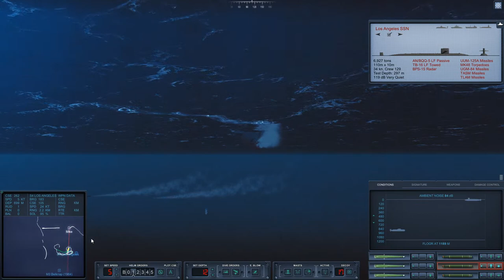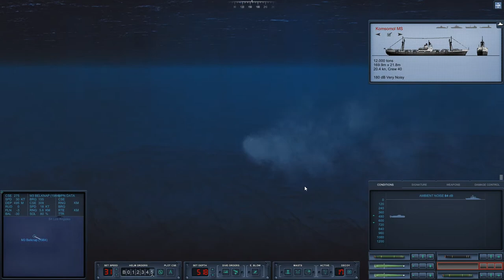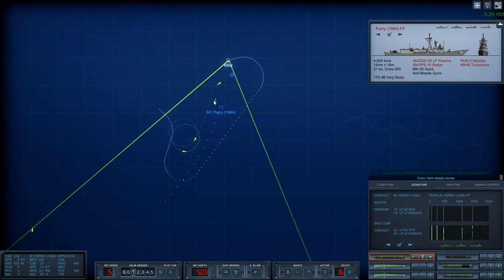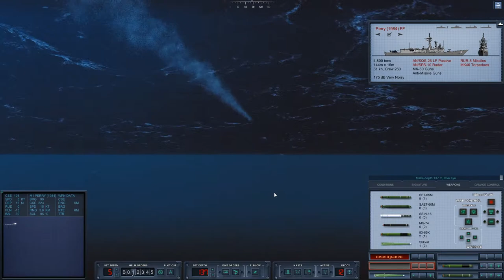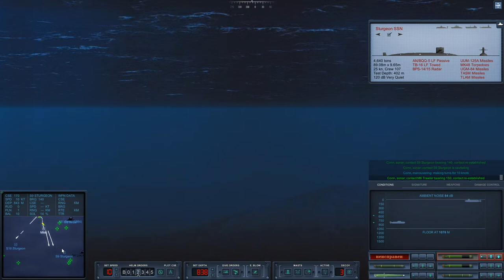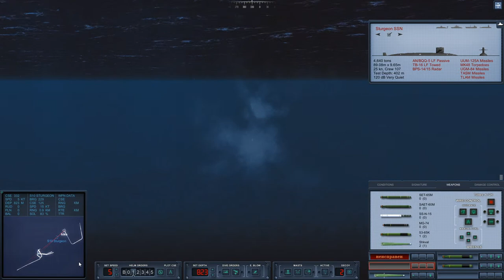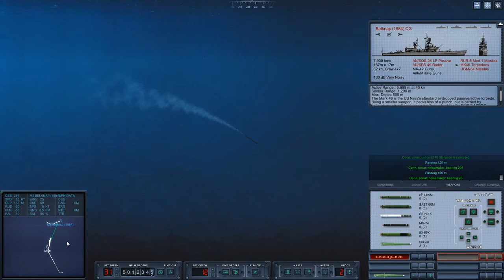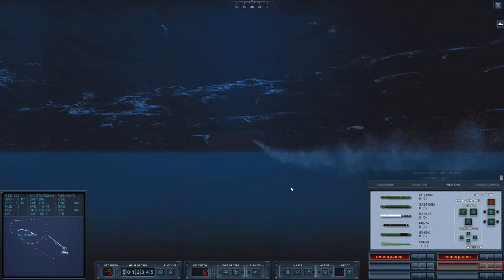COLD WATERS - Real Life Submariner plays EPIC MOD - MIKE CLASS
A challenge indeed, I intend to use a combination of SHKVAL and the awesome MIKE Class submarine to do some deep diving in the cavernous seas around Gibraltar.

Grab a wet, come and chill out for a bit :)